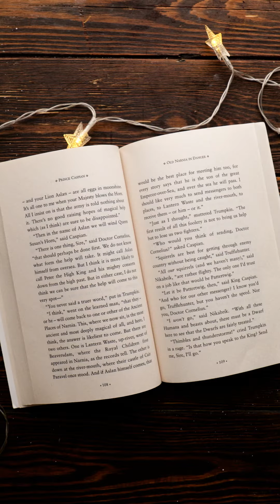DAY VS NIGHT: DIY Simple Jewelry for Beginners